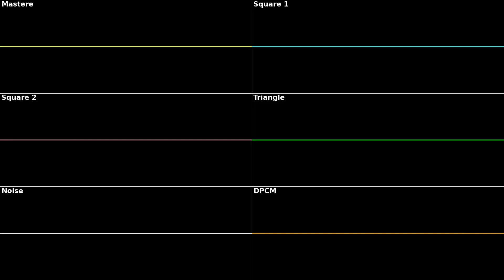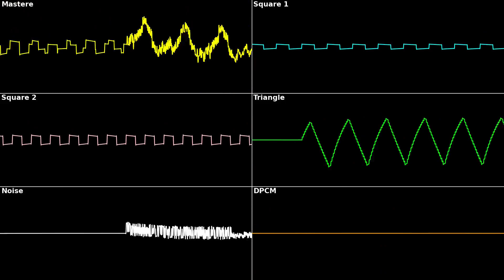[Nemesis 2/Nemesis '90 Kai] Dancing Venus (2A03 8-Bit)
MSX Nemesis 2/Sharp X68000 Nemesis '90 Kai - Floating Continents (Dancing Venus) 2A03.
グラディウス２／NEMESIS '90 浮遊大陸のテーマ 2A03。

FamiTrackerで作った。